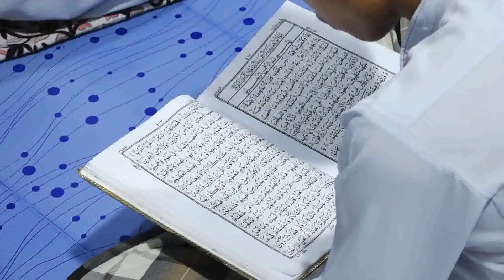รอมฎอนการีม61 | อาจารย์ชาฟีอี นภากร ตอนที่ 8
รอมฎอนการีม คือช่วงหนึ่งในรายการรอมฎอนไทม์ ที่ทำหน้าที่เผยแพร่ความรู้ศาสนาอิสลาม โดยได้รับเกียรติจากอาจารย์ชาฟีอี นภากร อิหม่ามประจำมัสยิดมูลนิธิเพื่อศูนย์กลางอิสลามแห่งประเทศไทย มาเป็นวิทยากรให้ความรู้